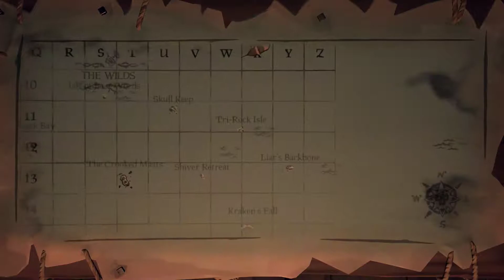Sea of Thieves Lohnt es sich? Deutsch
Viel Spaß mit Sea of Thieves!
Das beste Piraten Spiel ever!
Heute schauen wir mal ob sich das Spiel auch wirklich lohnt ; D